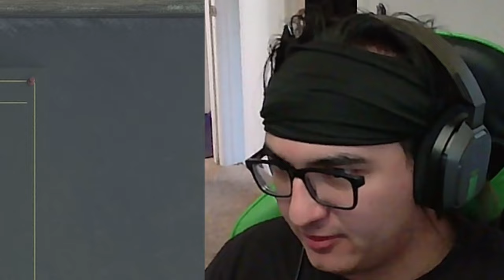My First Lets Play Twitch Stream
TOH - The Collectors Theme OST
Sonic Frontiers - Undefeatable
Agatha All Along - Kristen Anderson-Lopez

Hey I stream Lets Plays now.

Don't have a streaming schedule yet, but when I'm free ill dowit!

NEW CONTENT. . .

um. . .

when its ready I'll upload it!